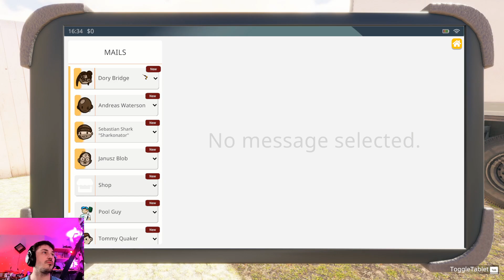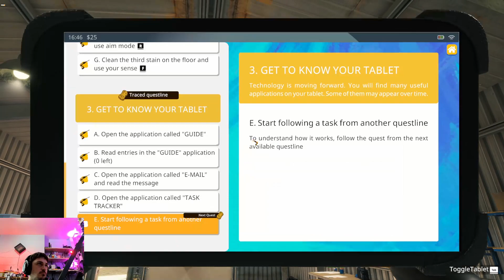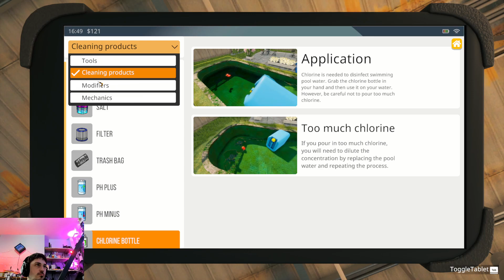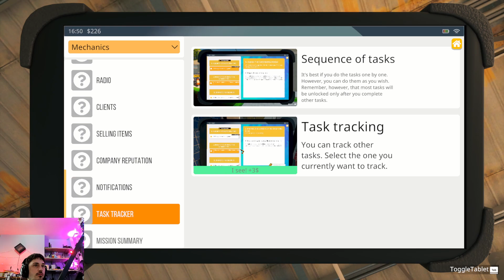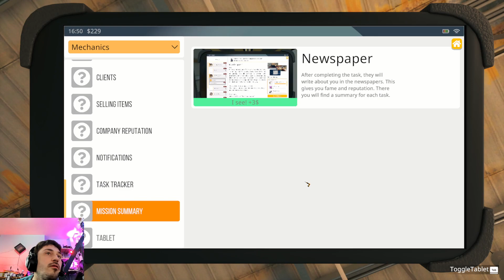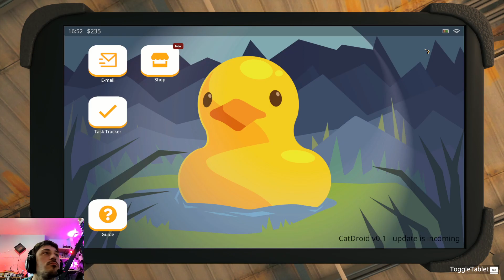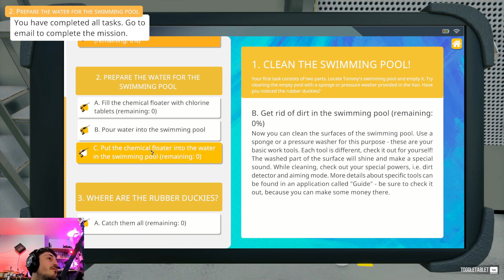New Update To Pool Cleaning Simulator